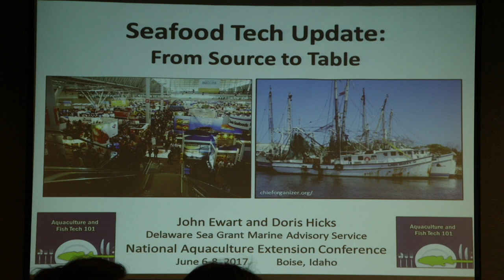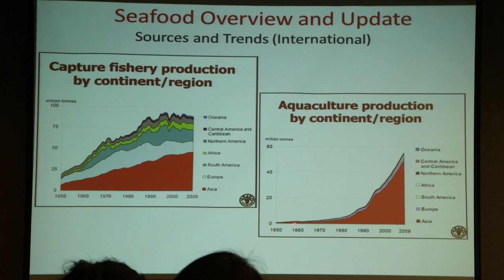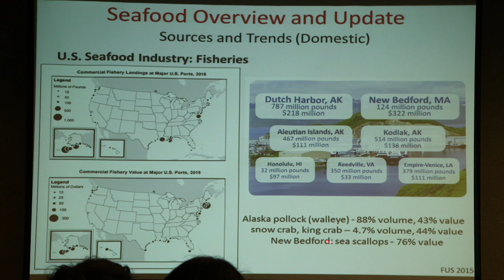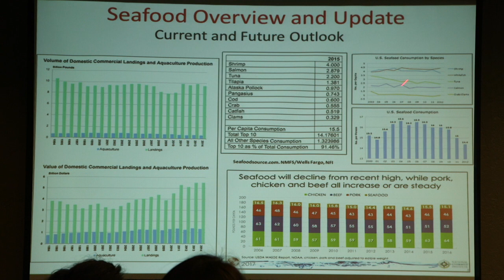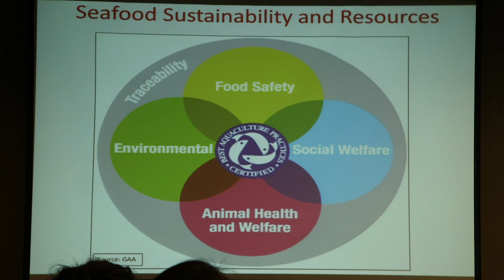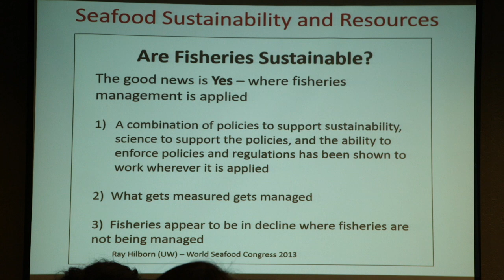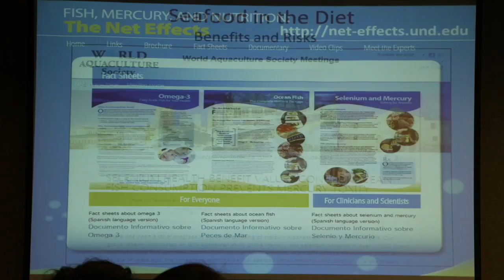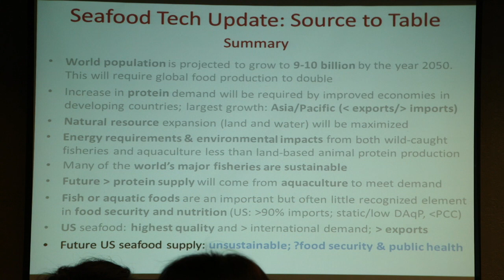03 NAEC June 6, 2017 John Ewart,University of Delaware Sea Grant Marine Advisory Service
Proceedings of the National Aquaculture Extension Conference, June 6-8, 2017: "Seafood tech update: from source to table,” John Ewart, University of Delaware Sea Grant Marine Advisory Service (and Doris Hicks). June 6.